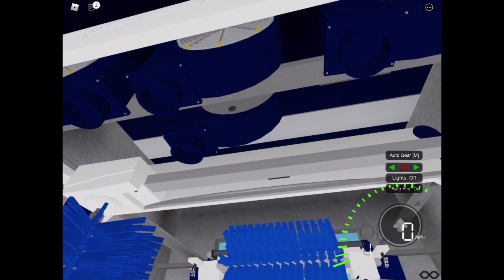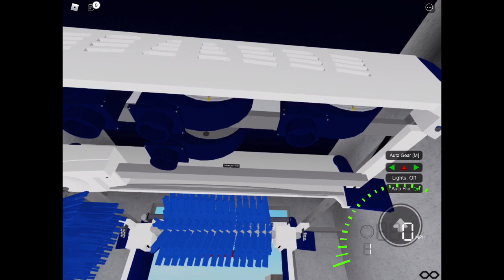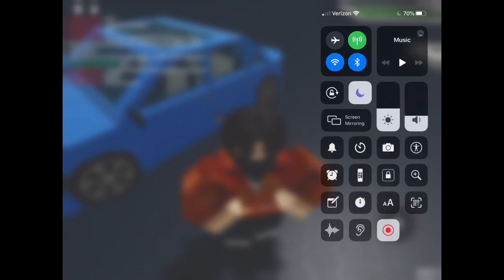PDQ ProTouch Tandem At PDQ Car Wash On Roblox.